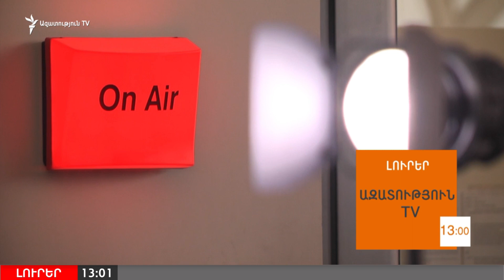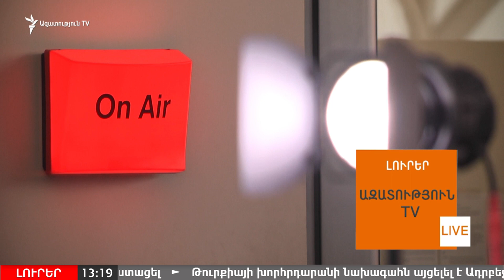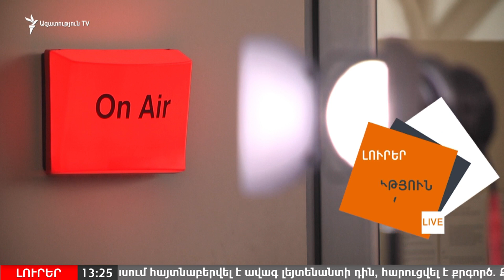ԼՈՒՐԵՐ 13.00 | Զինված հարձակման հետևանքով հրազենային վնասվածք է ստացել Արման Մկրտումյանը